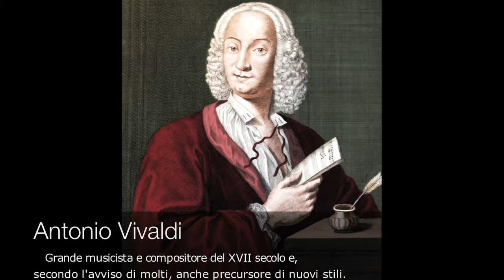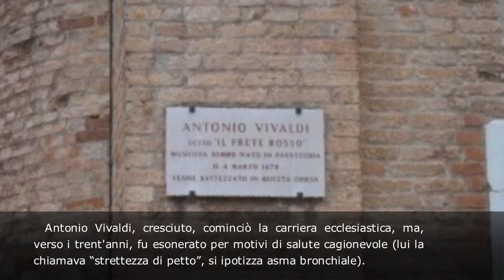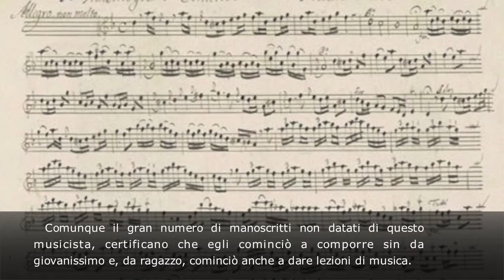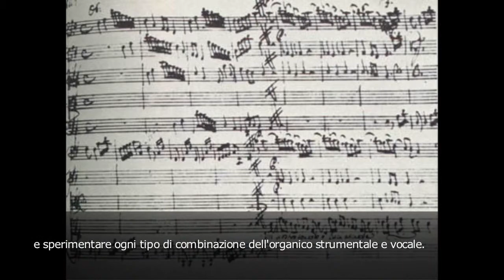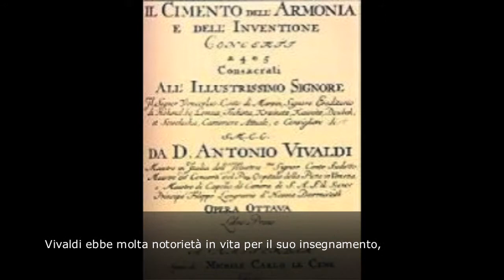vivaldi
brevemente: Vivaldi
(in sottofondo: The Monteverdi Choir-Et in terra pax hominibus, UMG)